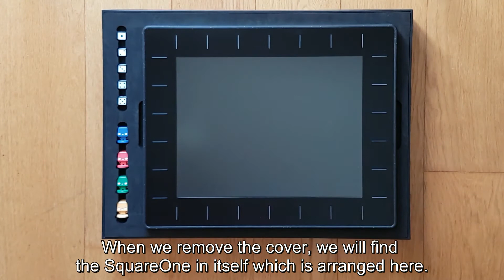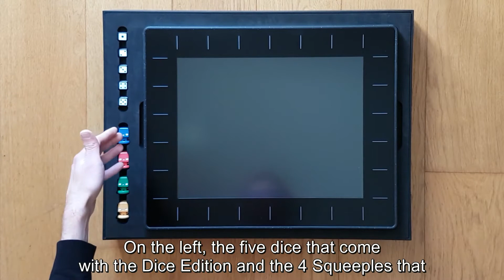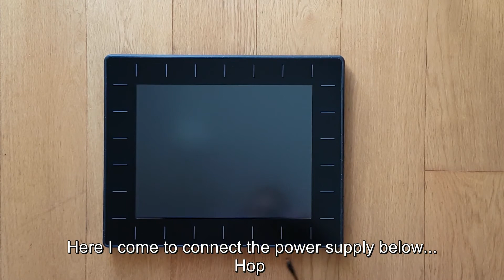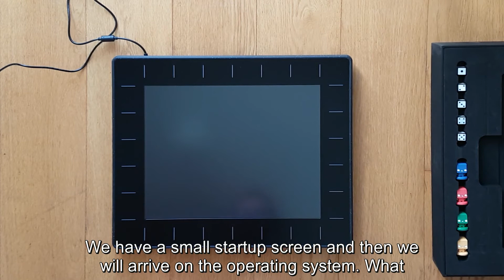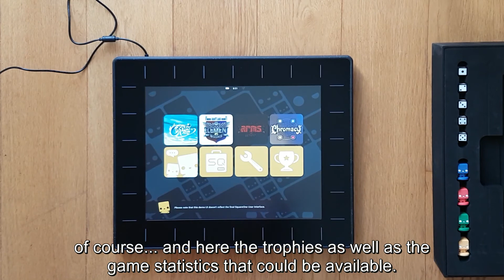SquareOne: Unboxing at home